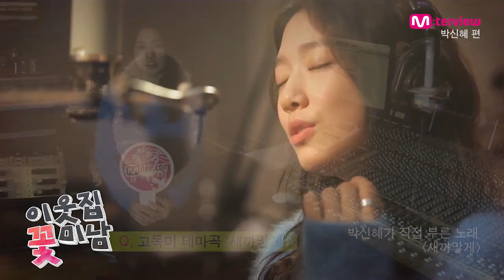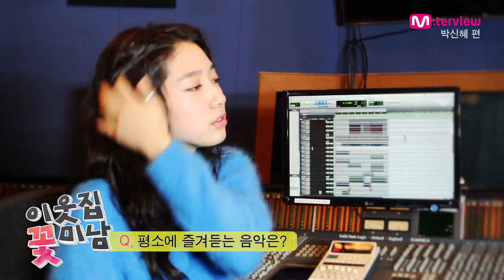park shin hye [M_terview] 이웃집 꽃미남 박신혜 편